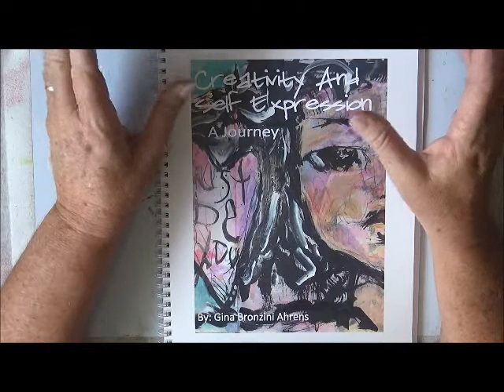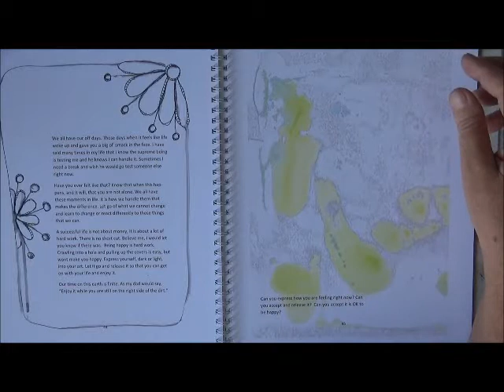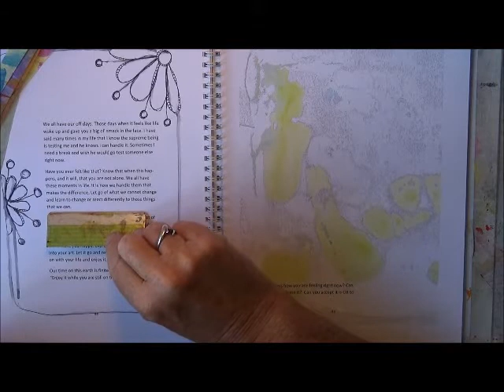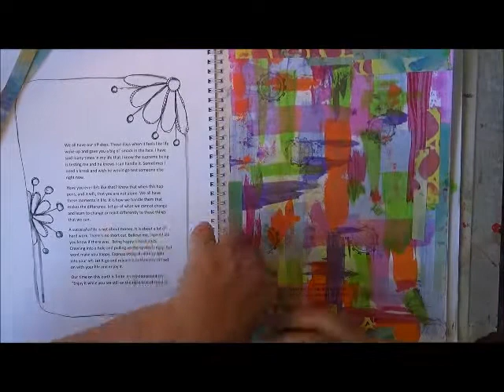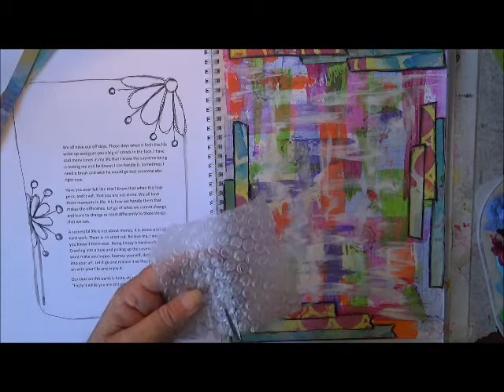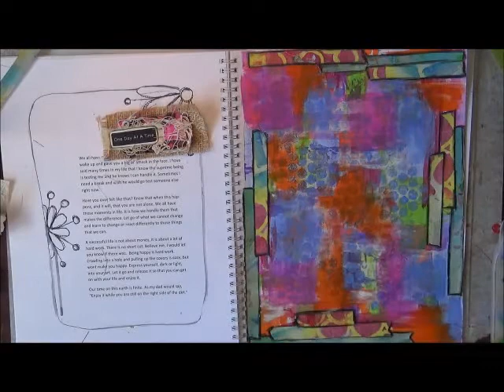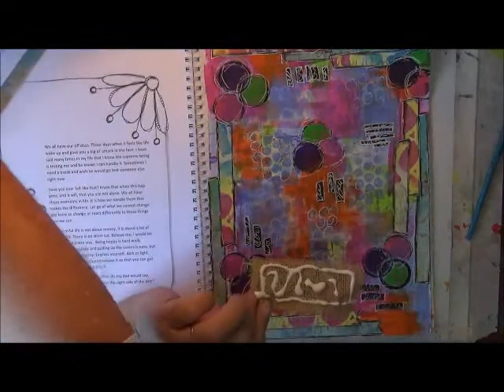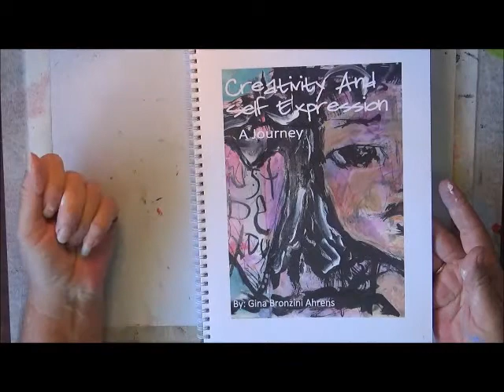Gina Ahrens Design Team challenge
This months challenge is themed  'colour it', so I decided to work in Ginas' published book.     This is the last challenge for me and I want to thank you all for your support. xox

  Visit all the Design team’s videos for some fabulous ideas!

 Have a great day!! Create what makes you happy!